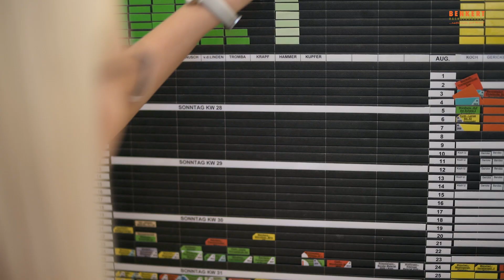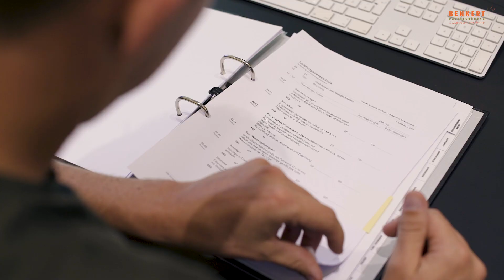Firmenstory: Der Arbeitsalltag bei Benkert Dachbegrünung GmbH & Co. KG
Benkert hat sich auf Dachbegrünung und Belagsarbeiten auf Dächern spezialisiert. Hier werden dir sehr gute Karrierechancen in einem spannenden und zukunftsorientieren Unternehmen geboten.